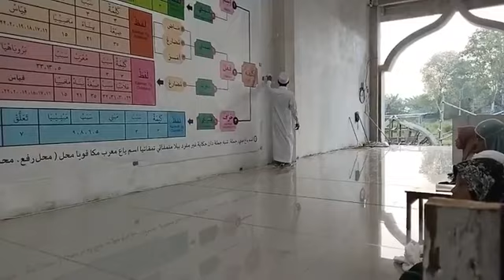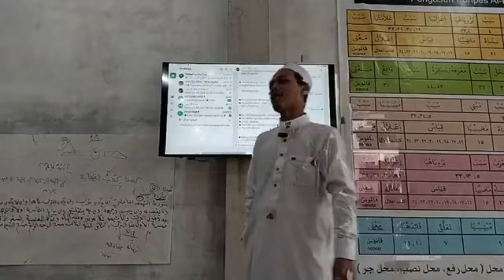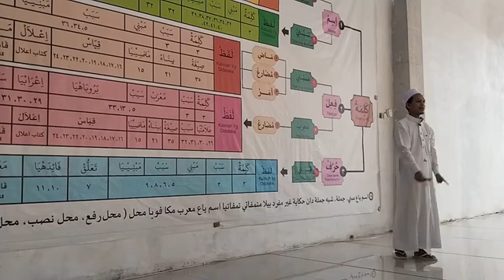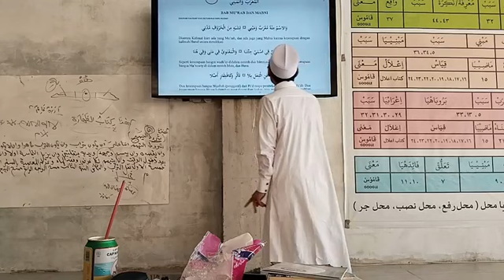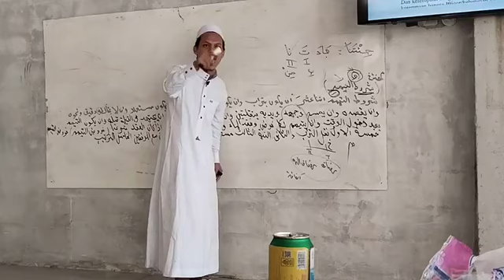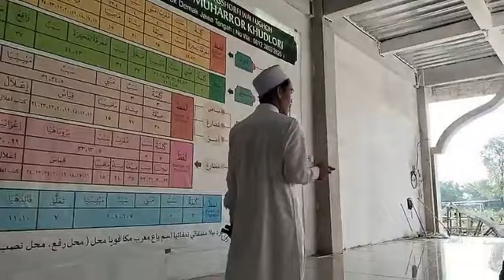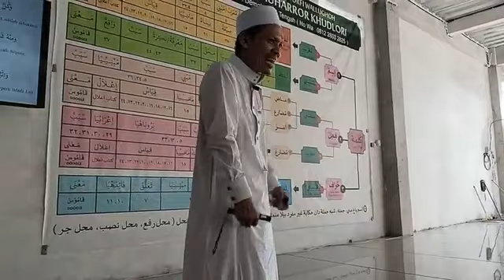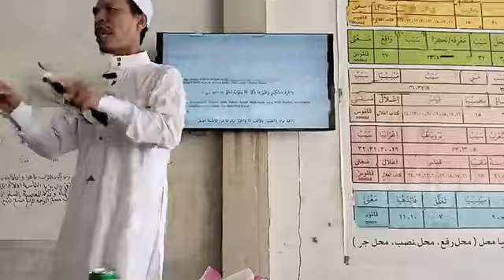qada dan qadar memang harus di imani tapi ikhtiar mencapai yg terbaik itu harus | ponpes modern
@pondok pesantren albarokah al arbain.
k. h. muharror kudlori
ponpes al mubarok berbasis teknologi four point zero
video viral
video baru
video ngaji
ngaji yuk

Pondok al mubarok al arbain
ponpes al mubarok arbain, pondok al muayyad kudus, pondok al mubarok demak, pondok pesantren al fudhola
pondok tahfidz quran, pondok tahfidz, pondok tahfidz gratis, pondok tahfidz ustadz adi hidayat, pondok tahfidz kudus, pondok tahfidzul qur'an, pondok tahfidz terbaik di indonesia, pondok tahfidz jombang, pondok tahfidz karangmojo, pondok tahfidz nurul qur'an kajen